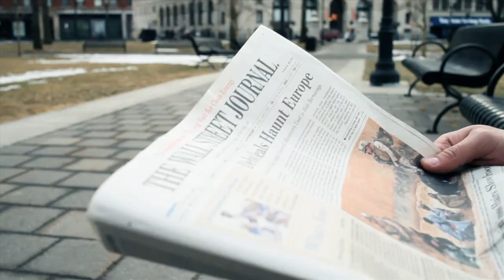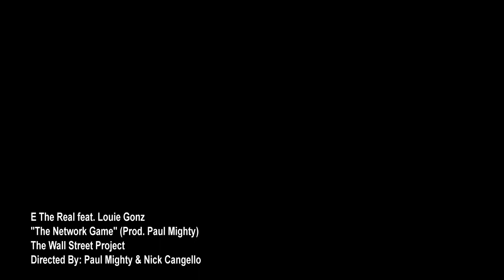E The Real feat. Louie Gonz - The Network Game (Official Music Video)